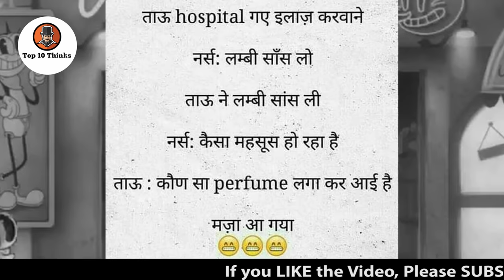10 Jokes from Around the World | Hindi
jokes from Around the World